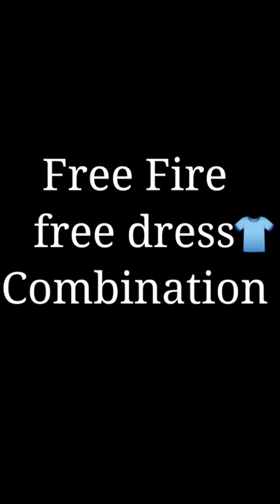Pro dress Combination with no top up collection Part 3 😱 || Pro Dress Combination In Free Fire ❤